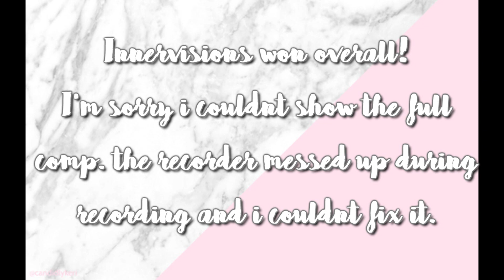Varsity VS Innervisions Dance Academy